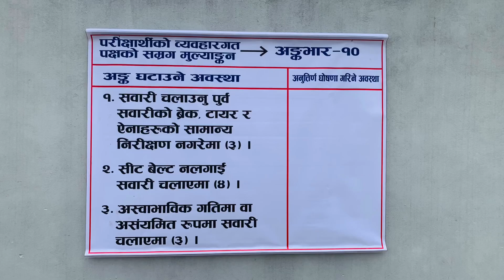यातायात व्यवस्था कार्यालयमा नयाँ नियम: ट्रायलमा ७० अंक ल्याए पास / pokhara new tryal system